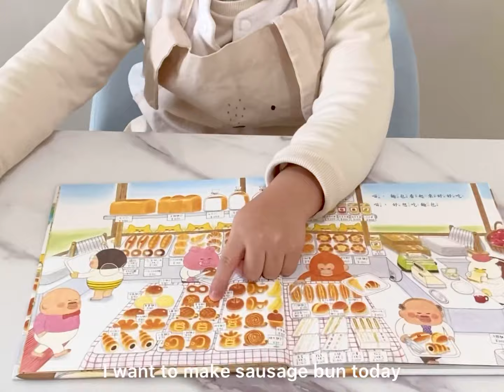Cookingjohnjohn’s first YouTube video! Octopus sausage buns (with sub) 第一次做八爪魚造型腸仔包🐙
Octopus sausage buns are yummy, I want to eat them all :)